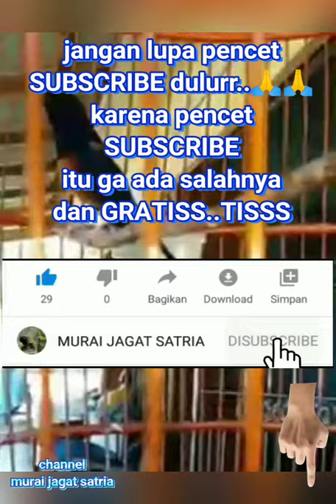Viral•!! MURAI BATU JINAK MANTUL BUAT TEMEN NGOPI,.